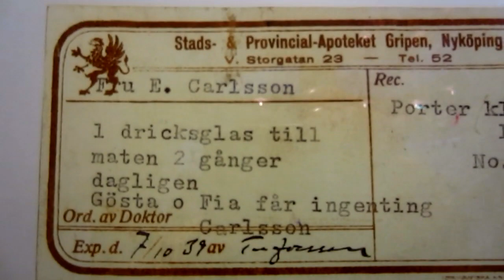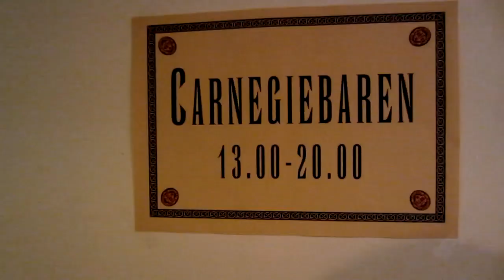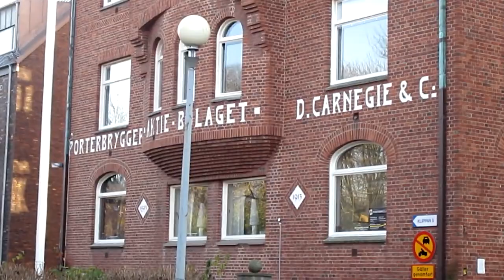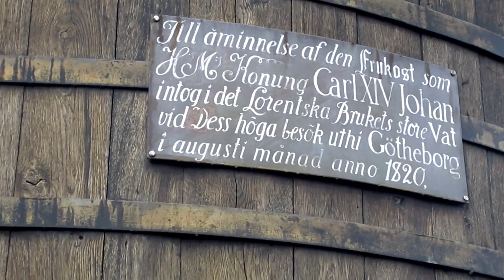SBR-TV Episod 7 - Göteborgs Porterfestival 2011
Vi besöker Göteborg och deras trevliga porterfestival. Vi får även en snabb rundvandring tillsammans med Otto Lundell i bryggerikvarteret.